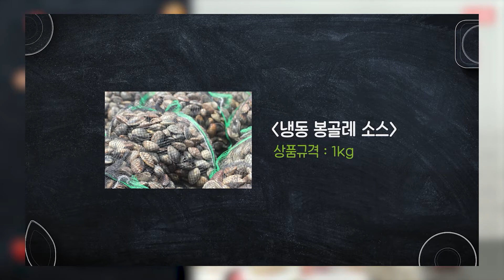[📒봉골레 소스 3편 ] 7분 완성 봉골레 뇨끼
제철 남해산 바지락으로만 제조한 봉골레 소스 블록!

✔봉골레소스
포장단위 : 1kg

✔ 구매 방법
- 개인 : 네이버쇼핑, 쿠팡에서 "선인 봉골레소스 포션"을 검색하세요.
- 업소 : 카카오 플친이나 아래 문의 메일로 지역, 상호, 전화번호를 보내주시면 해당 영업사원이 안내해 드립니다.